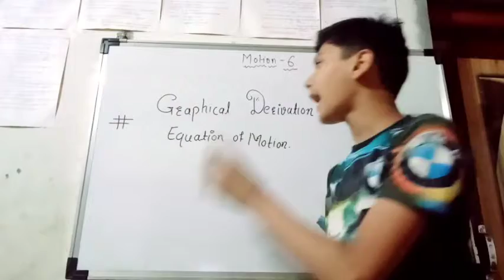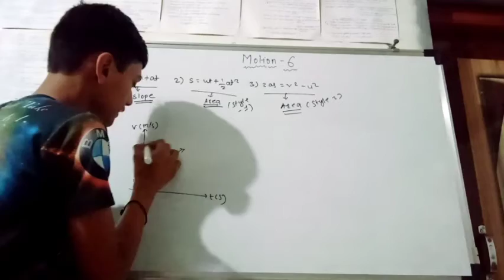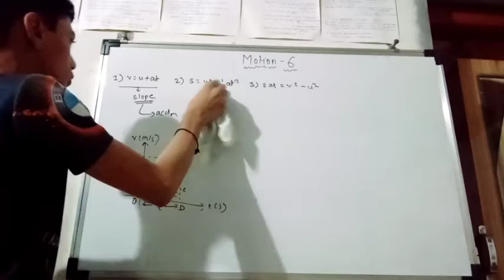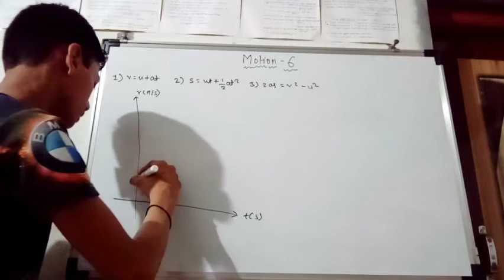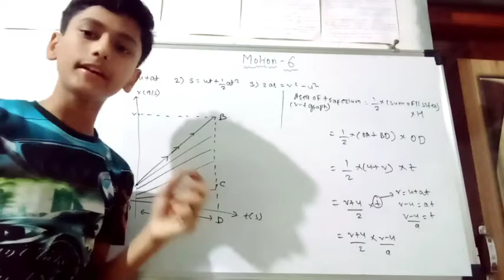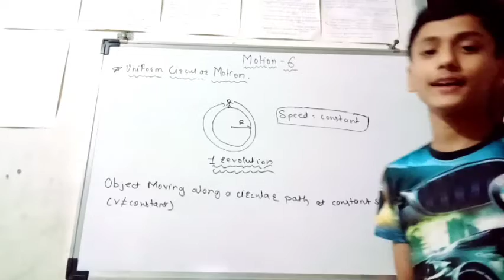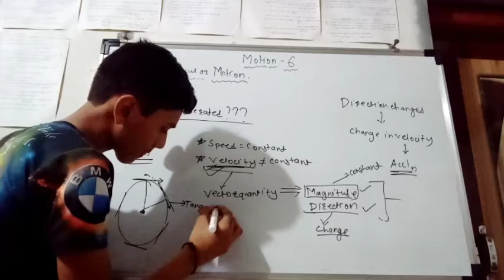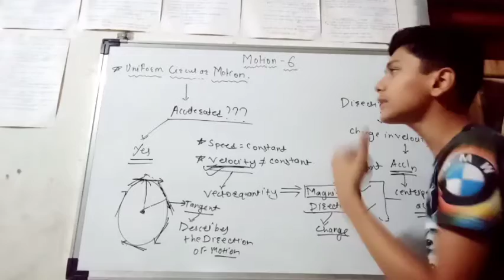Motion - 06 || Class 9 Physics CBSE.